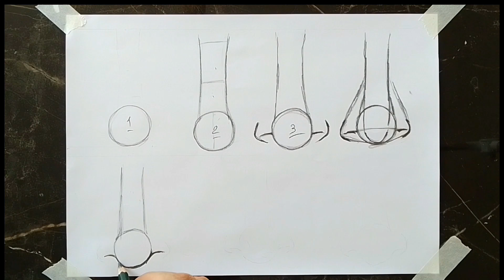Nose Drawing // Nose Drawing Easy Tutorial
Hello, dear friends, welcome to this video.Today, in this video, I will show you How to Draw a Nose.
This video helps beginners to practice Drawing the Nose.
Nose
How to Draw a Nose
Drawing the Nose
Nose Painting Technique
Nose Painting
Drawing Tutorial
Step by Step Drawing
Art Tutorial
Chiaroscuro
How to draw
Drawing pencil
Black Pencil Drawing
Easy painting
Art Drawing
Black Pencil Art
Art Screen Drawing